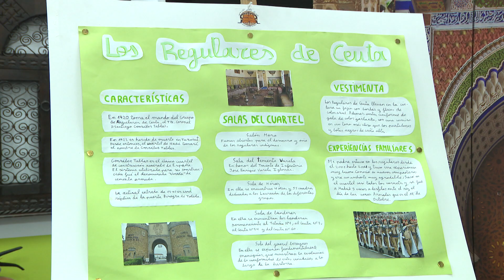Expuesto los trabajos del concurso de Redacción y Dibujo organizado por la asociación Al Idrissi